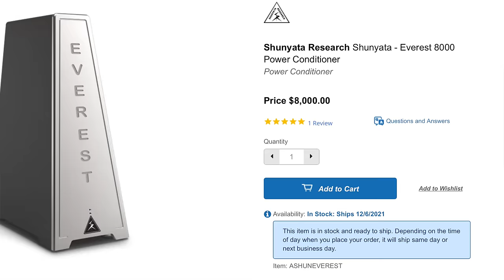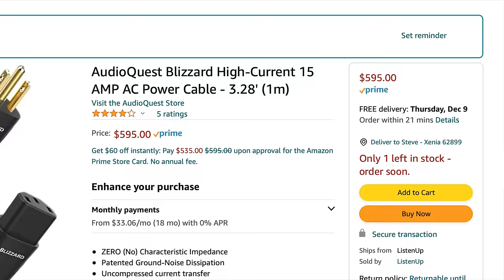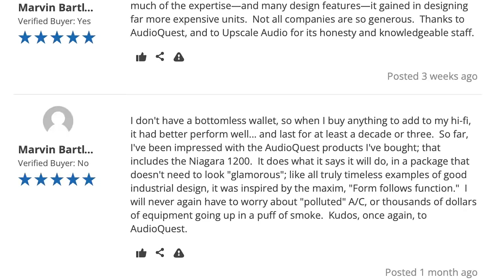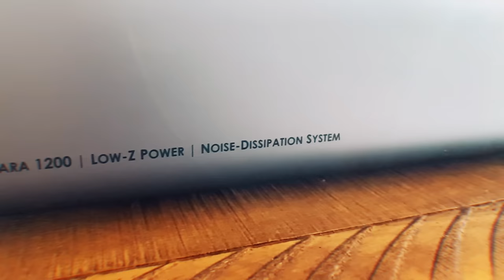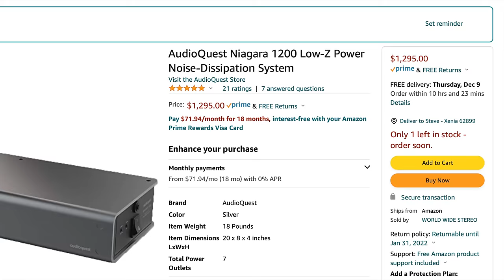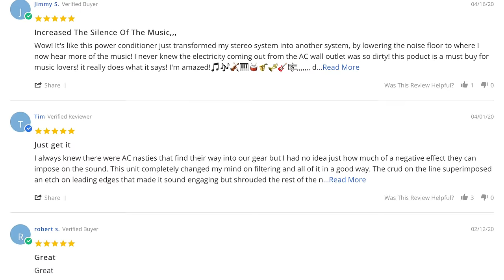HiFi Power Conditioners. The Audioquest Niagara 1200. I compare it to my $25 power strip.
Today I share my thoughts on something I was always a bit unsure about. POWER CONDITIONERS in HiFi.

I have owned a couple in the past with inconclusive results but this time I found the Audioquest Niagara 1200 Power Conditioner to actually improve four things in my system.

1. It protected the components from electrical surge, and is non sacrificial.
2. It allowed my audio system to sound its best any day, any hour.
3. It did add some life and dynamics to the system, though this was slight.
4. It took my noise level to zero.

This video talks about what happened when I compared the 1200 to my old $25 power strip.

One thing is for sure, a good power conditioner is an essential piece of a HiFi system when you invest a good chunk of Money into it. If you have a $10k and up system something like a Niagara 1200 is fitting. You can even go up the line to the Niagara 3000, 5000 or 7000.